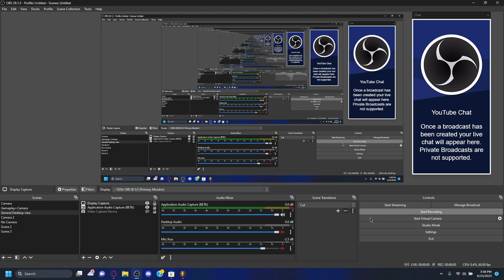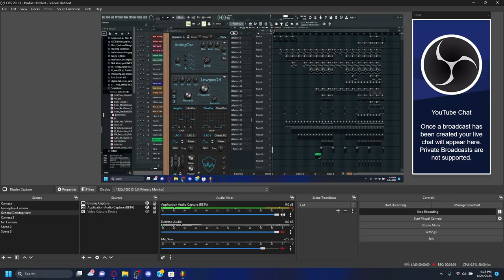This might just be my favorite track so far.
I don't know how it got to this point.